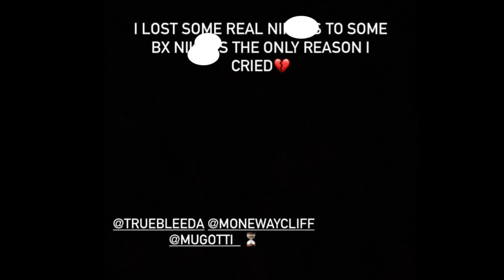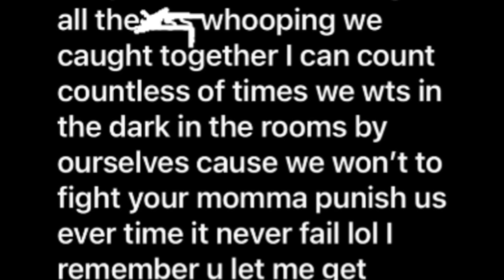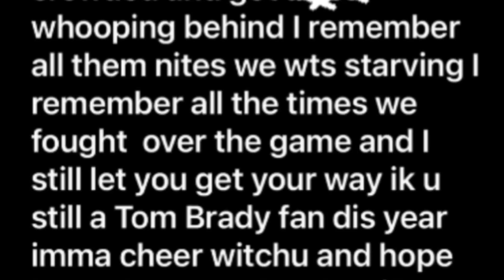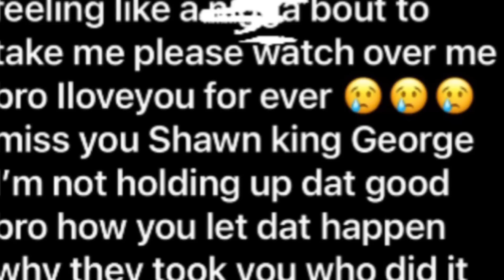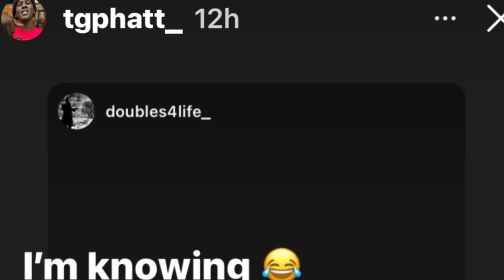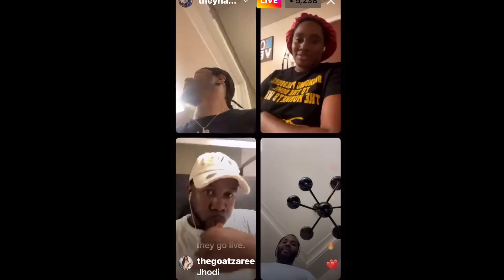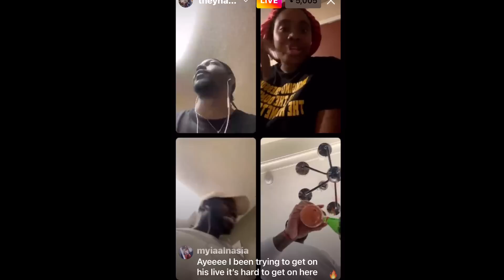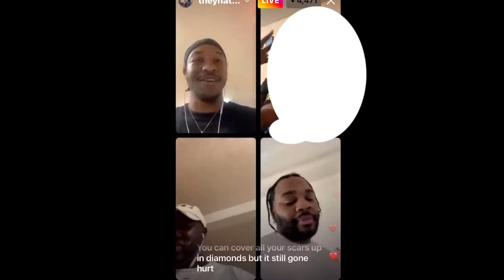Cobleeda Says He Got The Drop On NBA Ben 10 From His Cousin He Been 🪠 Kevin Gates Loyalty 2 BR ‼️